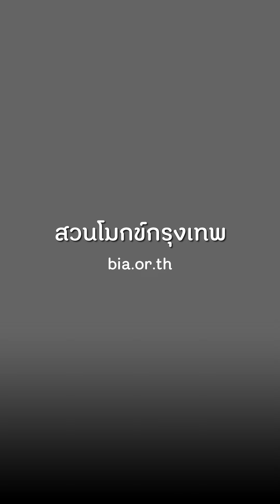ปีใหม่แต่เดินทางเก่า (ที่ดีอยู่แล้ว)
อะไรมันค้างคาอยู่สำหรับสิ้นปีนี้ ขึ้นปีใหม่ก็ต้องทำต่อไปให้มันก้าวหน้าไปตามลำดับ ทำอย่างนี้เรื่อยไปเรียกว่าขึ้นปีใหม่

อย่าโง่ไปถึงกับว่ามันจะต้องเปลี่ยนแนวใหม่ เปลี่ยนกระแสใหม่ หาเรื่องใหม่ ริเริ่มอะไรใหม่ๆบ้าๆบอๆ อย่างนั้นมันจะไม่ใหม่ มันจะไม่เข้ากัน มันจะวนเวียน มันจะส่ายไปส่ายมา หรือมันจะย้อนกลับหลัง

     คำว่า “ใหม่” นี้ไม่จำเป็นที่จะต้องคิดอะไรขึ้นมาใหม่ แต่ว่าอะไรที่มันเป็นแนวทางสำหรับจะเดินไปก็เดินไป คือทำสิ่งที่ค้างอยู่นั่นให้เสร็จไป เสร็จไป อย่างนี้เรื่อยไป

    หรือจะเปรียบอย่างหนึ่งก็เหมือนกับเดินทางที่มันเก่า มันรก มันปิดมิด เพราะคนไม่ค่อยเดิน เราก็ค้นหาทางเดินเก่าให้พบ แล้วก็เดินต่อไปตามทางนั้น พระพุทธเจ้าเองท่านก็ยังตรัสอย่างนี้ คือท่านตรัสว่า ท่านค้นพบทางเก่าที่พระพุทธเจ้าทั้งหลายในอดีตเคยเดินมาแล้ว ท่านก็เดินตามทางอันนั้น แล้วก็สอนให้พุทธบริษัททั้งหลายเดินจนเป็นทางที่สำเร็จประโยชน์ขึ้นมาอีก เช่น อริยมรรคมีองค์ ๘ นี้เรียกว่า “ทาง”

พระพุทธเจ้าทั้งหลายในกาลก่อนได้ค้นพบ และเดิน และสอนให้สาวกเดิน ต่อมามันมีการเปลี่ยนแปลงด้วยอำนาจของอนิจจัง ไม่ค่อยมีใครเดิน คนเดินน้อยเข้า หรือกระทั่งไม่เดิน ทางมันก็ลับเงียบหายไป พระพุทธเจ้าองค์ใหม่ก็มาค้นพบทางเดิมนั่นแหละอีก แล้วก็เดิน แล้วก็สอนให้คนอื่นเดิน ยังจะเป็นอย่างนี้อีกเรื่อยๆไป ไม่ว่าจะมีพระพุทธเจ้าอุบัติขึ้นมาในโลกนี้อีกสักกี่พระองค์

    และที่จะต้องคิดอีกข้อหนึ่งก็คือว่า พระพุทธเจ้าองค์ไหนจะเกิดขึ้นมาในโลกก็ต้องตรัสสอนเรื่องเกี่ยวกับความดับทุกข์ โดยเฉพาะอย่างยิ่งก็เรื่องปฏิจจสมุปบาท ในฐานะที่เป็นกฎอิทัปปัจจยตา พระพุทธเจ้าองค์ไหนทรงอุบัติขึ้นมาก็จะทรงสอนเรื่องนี้ ไม่ให้มันสาบสูญหายไปได้

เช่นเดียวกับการพบทางใหม่ เดินกันแล้วก็รู้เรื่องอิทัปปัจจยตาที่เรียกว่า “ปฏิจจสมุปบาท” เป็นหลักสำคัญเป็นหัวใจของพระศาสนา ที่แสดงให้รู้ชัดโดยละเอียดว่าความทุกข์เกิดขึ้นอย่างไร ความดับทุกข์นั้นดับลงไปอย่างไร ขอให้ไปศึกษาโดยนัยแห่งปฏิจจสมุปบาทนั้นโดยละเอียด จะทราบได้ด้วยกันทุกคน เดี๋ยวนี้เราก็เหมือนกับว่าเดินไปตามทางเก่าที่ลับไปเพราะไม่ค่อยมีใครเดิน เดินให้มันใหม่ขึ้นมาอีก ให้สำเร็จประโยชน์ขึ้นมาอีก

    ที่พูดนี้ก็หมายความว่าเราไม่ต้องคิดเรื่องอะไรใหม่ขึ้นมา เราไม่ต้องสร้างทฤษฎีอะไรบ้าๆบอๆใหม่ๆขึ้นมา คงยึดถือได้ตามหลักที่ท่านได้ตรัสไว้แล้วอย่างไร แล้วก็เดินไป เหนื่อยก็หยุด หายเหนื่อยก็เดินไป เหนื่อยก็หยุดหายเหนื่อยก็เดินไป ขอให้มันเป็นอย่างนี้ในแต่ละปีๆ ค้นพบทางเก่าแล้วก็จะเดินไปๆให้ถึงจุดหมายปลายทางให้จนได้ เพราะว่ามันยาว มันนาน ยิ่งคนขี้เกียจเดินแล้วก็ มันก็ยิ่งยาว หรือว่าถ้ามันไม่มีแรงจะเดิน มันก็รู้สึกว่ามันยาว แต่ถึงกระนั้นก็อย่าได้ประมาทเลย จงพยายามเดินให้จนได้ ก็เดินอย่างที่เรียกว่า เหนื่อยก็หยุด หายเหนื่อยก็เดิน เหนื่อยก็หยุด หายเหนื่อยก็เดิน